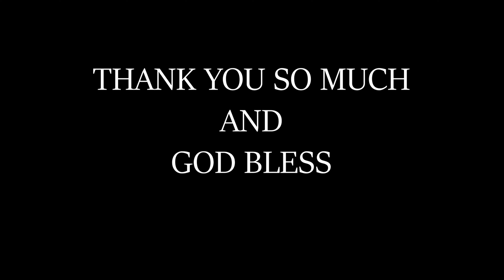Investors Watch | Beach House and Lot for Sale in Cebu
Beach House for Sale in the Northern part of Cebu

Location: Tabogon, Cebu

PROPERTY DETAILS

House Details

4 Bedrooms
2 Toilet and Bath
Spacious lawn
Best view of the ocean
Along the highway
Gated

PRICE: 30,000,000

Christine Emily Pantaleon
Licensed Real Estate Broker
0022013

Cebu Elegant Properties